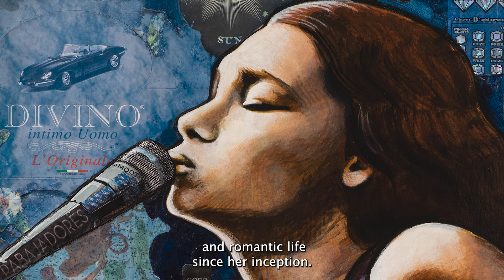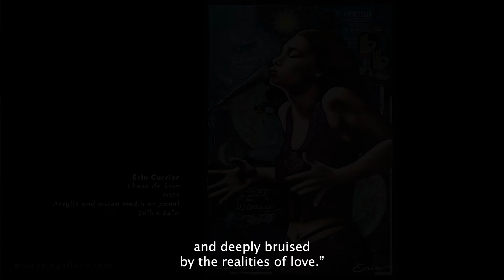Erin Currier, Troubadours: Musica y Mágica (Artist Statement)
Erin Currier’s newest solo exhibition honors modern-day Troubadours that inspire and entertain through lyrical music.  This new series highlights notable and underacknowledged individuals such as Valerie June, Emahoy Teague Maryam Guebrou, and Lhasa de Sela.  Currier’s interpretations are a celebration of each individual, packed with layers of meaning and nuance.

ERIN CURRIER
Troubadours: Musica y Mágica
June 30 – July 15, 2023 — Santa Fe
New Mixed Media Portraits
Artist Reception: Friday, June 30th from 5 - 7pm